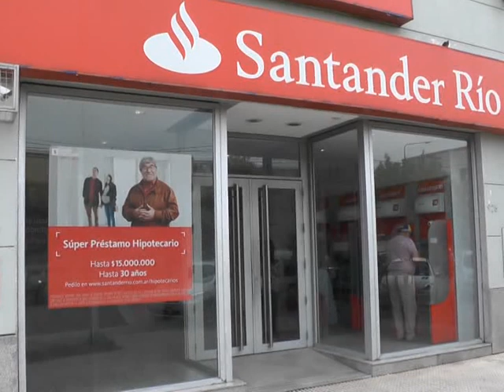Marcos Juárez: Hugo arreglo salarial de la Bancaria